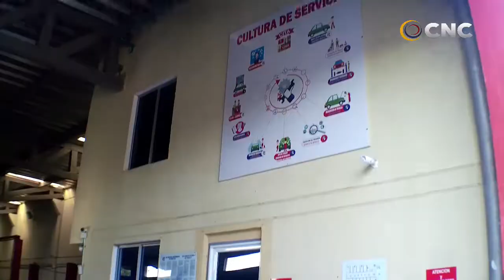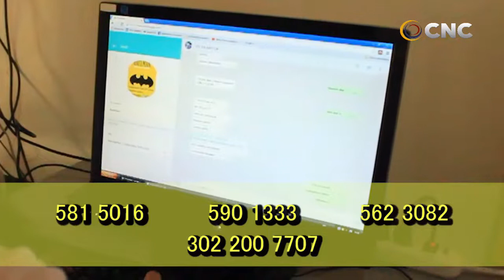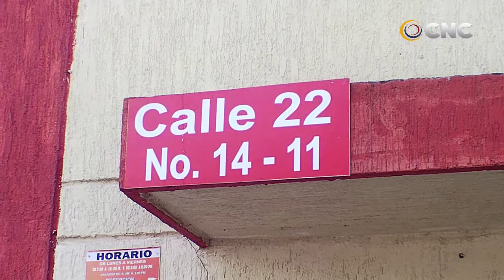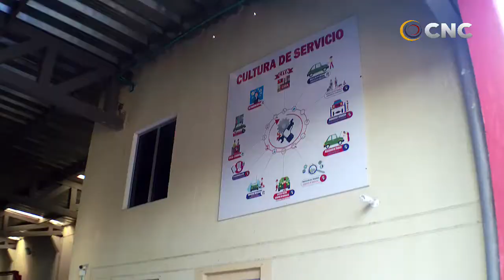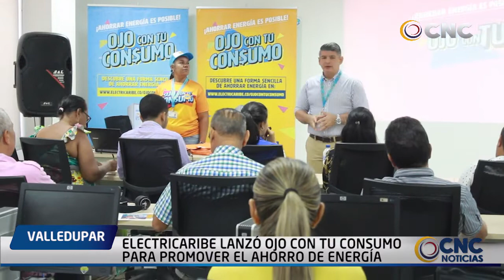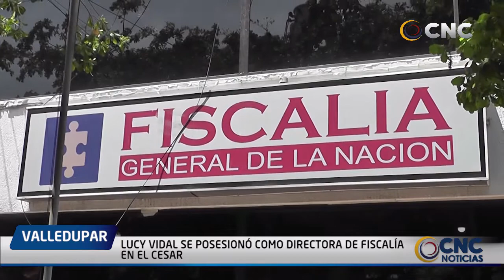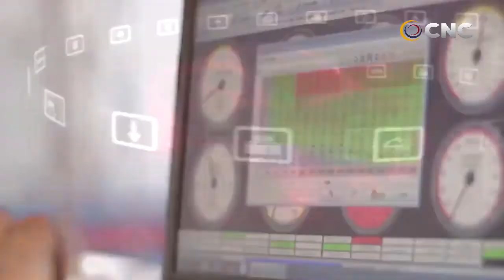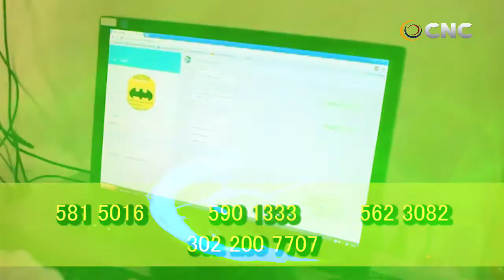CNC NOTICIAS VALLEDUPAR EMISIÓN CENTRAL 12 MARZO 2020